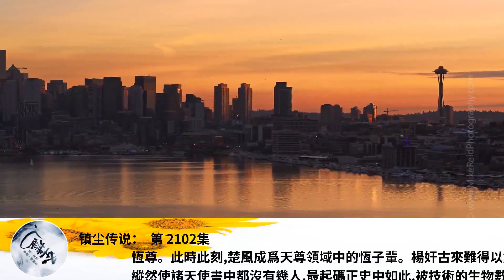鎮塵傳說： 第 2102集